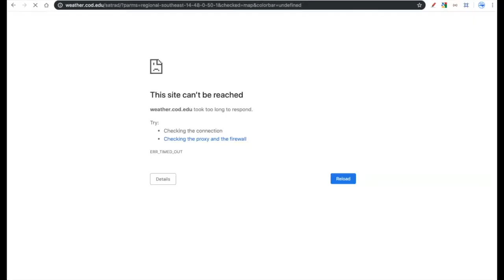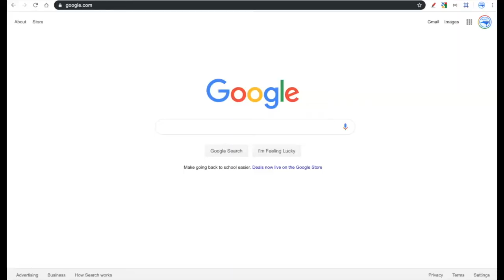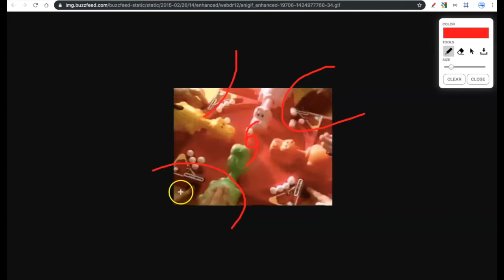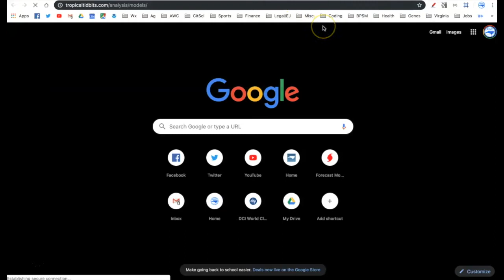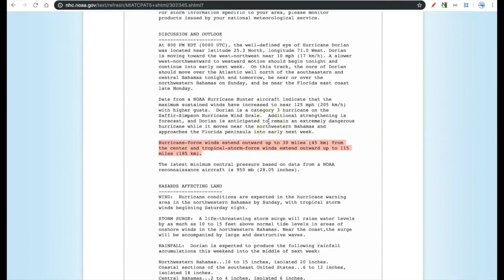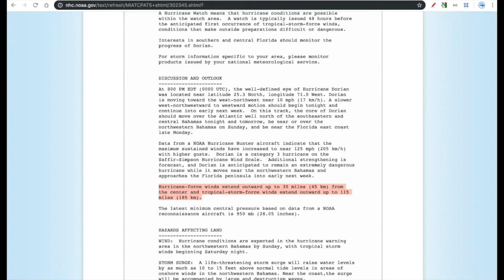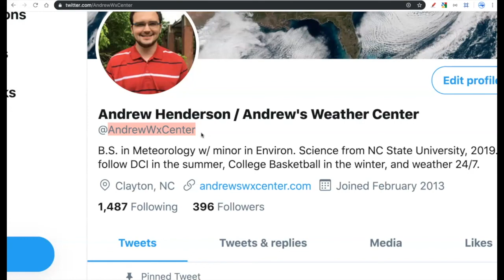Hurricane Dorian Update - 30 August 2019 (9:30 PM EDT)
Remember to make all decisions based upon official forecasts from the National Hurricane Center and look to your local NWS offices for accurate and timely information.

Key takeaway:

Hurricane Dorian is now a Category 4 major hurricane and continues to intensify. Life-threatening impacts are expected from this storm as it approached The Bahamas and the southeastern United States.

Remember, a hurricane is not a point confined to the forecast cone - it's not an isolated storm that affects a small area, it's a huge storm that has diverse impacts over a large area.